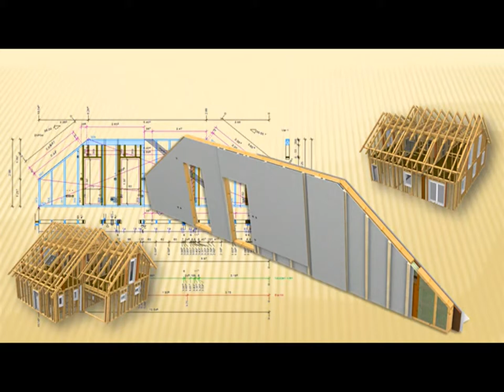SEMA Dřevostavba 1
Hlavní cíl v kreslení je rychlé a efektivní zohlednení zákazníkových požadavku do individuálního projektu. Muže se jednat o klasický krov, vazníkovou konstrukci, drevostavbu, srubovou stavbu, stavbu z elementu, nebo stavbu z masívu. SEMA spojuje všechny tyto požadavky v širokou paletu jednoduchých uživatelských funkcí v moderním uživatelském rozhraní.